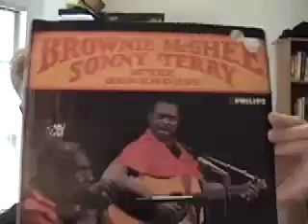Modern Blues Harmonica 146 - call/response 1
A new kind of video at MBH:  you are invited to match wits with Gussow.  Can you follow a series of increasingly difficult blues harp licks by ear?

With Adam Gussow of Satan and Adam

For a skill-graded series of blues harp video tutorials and tabs covering classic repertoire by Sonny Boy Williamson, Little Walter, Paul Butterfield, and many others, please visit Modern Blues Harmonica